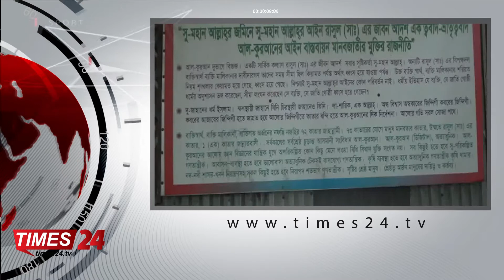দারিদ্রতার নির্মম কষাঘাতে রাষ্ট্রিয় খেতাব প্রাপ্ত মুক্তিযোদ্ধা আব্দুল হাই সরকার বীর প্রতিক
মোঃ রফিকুল ইসলাম, কুড়িগ্রামঃ

স্বাধীনতার চার যুগ অতিবাহিত হলেও দারিদ্রতার নির্মম কষাঘাত থেকে নিজেকে মুক্ত করতে পারেনি রাষ্ট্রিয় খেতাব প্রাপ্ত মুক্তিযোদ্ধা আব্দুল হাই সরকার বীর প্রতিক। কুড়িগ্রামের মুক্তারাম এলাকায় স্ত্রীর নামীয় জমিতে কোন রকম ভাবে রোগ শোকে জীবন যাপন করছেন তিনি। যুদ্ধাহত মুক্তিযোদ্ধা হিসেবে যে সম্মানী ভাতা পচ্ছেন তা থেকে ব্যাংক লোনের কিস্তির কিছু অংশ পরিশোধ করে বাকী টাকায় সংসার চালাচ্ছেন। সব খানেই তিনি নানা ভাবে লাঞ্চনা বঞ্চনার শিকার।